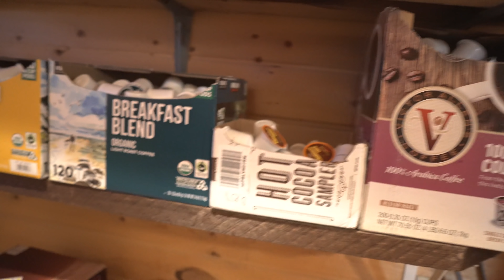Stranded in the Alaskan Wilderness again?!! Lost Sled Dog & Lost Engine: Alpine Creek Lodge Part 2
In Episode 71 of Truck House Life, come get stranded again in the Alaskan Wilderness (seems to be the theme of the new year!).  We continue the saga of the missing sled dog (already spent 1 night out in -20 F temps lost and alone) and something bad happens to my snowmachine.  Welcome to Truck House Life baby!
*** Bob (teenage son of the owner of the Alpine Creek Lodge)  has his own Youtube channel called Bob's Vlogs
Bob's about to step up his Youtube game so check it out support Bob!  We'll meet Bob in an episode coming up soon!

If you enjoy my YouTube channel and would like to donate to help pay for some fuel to keep my adventures and videos rolling, please donate to my PayPal at:

THANK YOU! Intro Song: The Gunfight by Everet Almond from the copyright freee Youtube Music Library